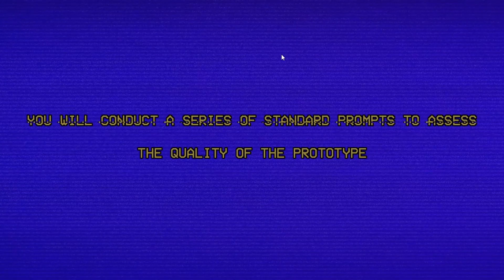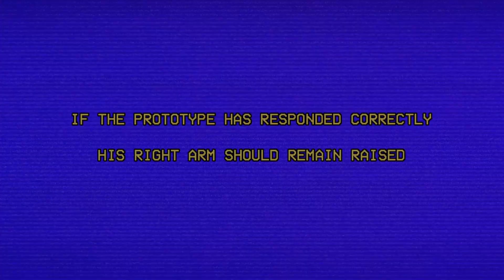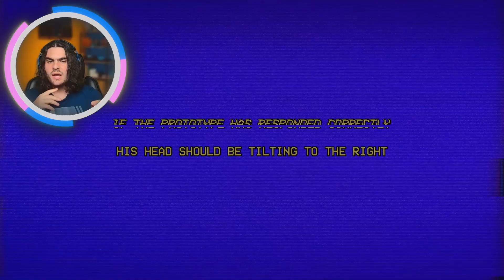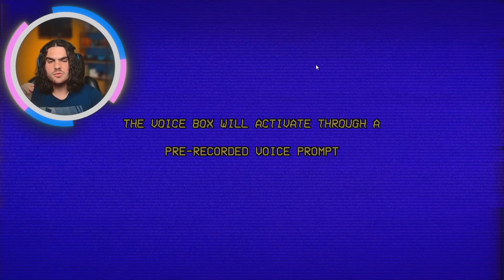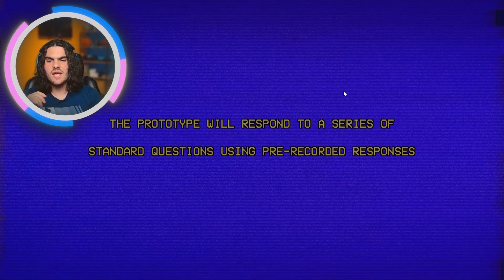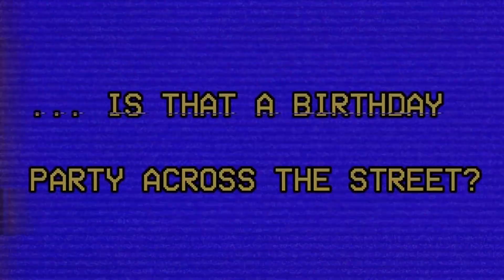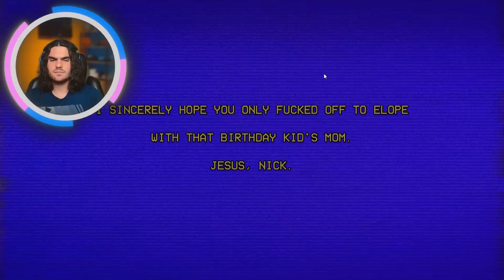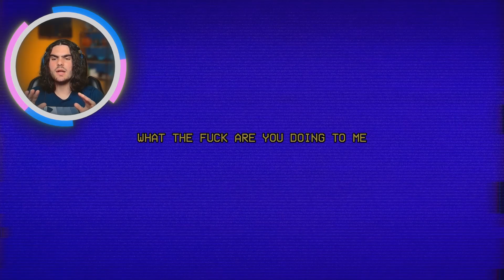NEVER LET GOZO COOK! | The Prototype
In this video we play a short analog horror game called The Prototype where we meet the amazing clown Gozo, however we quickly come to realize that Gozo isn't so amazing as we dive deeper into his secrets and discover the mystery's behind him.

Feel Free To Check The Game Out For Yourself!